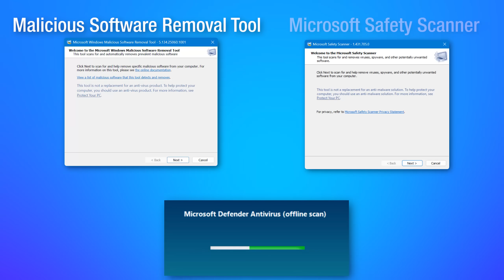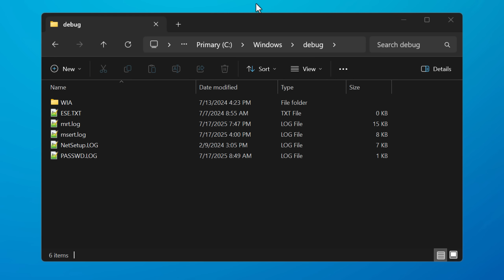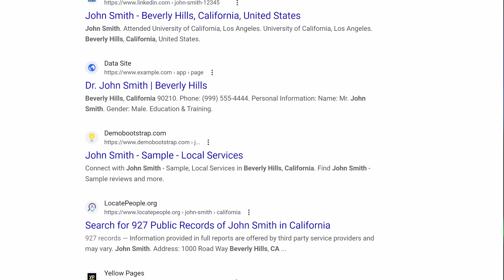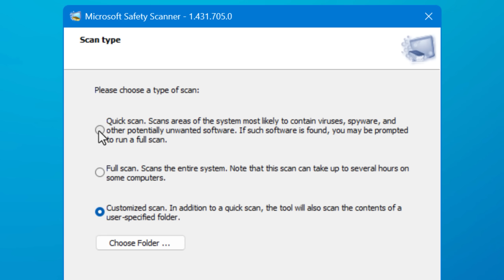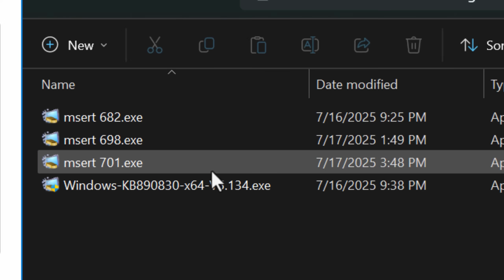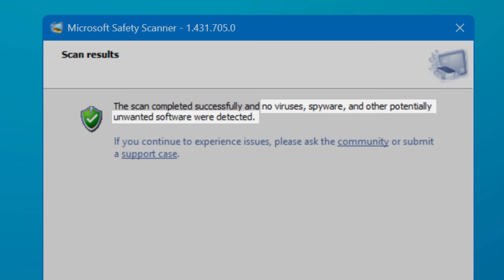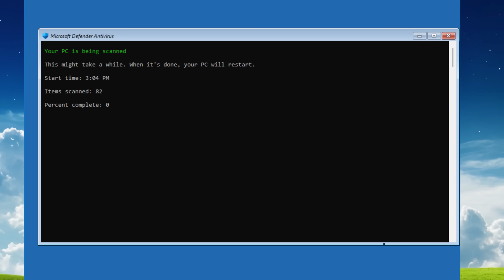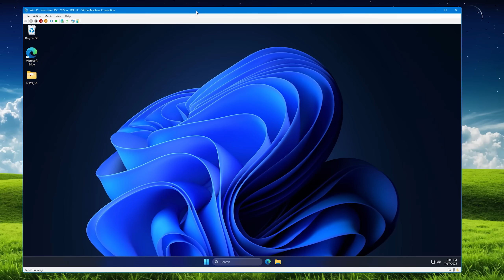Microsoft's Secret Antivirus Tools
Time Stamps:
0:00 - Intro
0:30 - Malicious Software Removal Tool
2:24 - An excellent thing to see
3:44 - Microsoft Safety Scanner
5:48 - How Running It Works
6:25 - A Better Option
7:19 - Microsoft Defender Offline scan